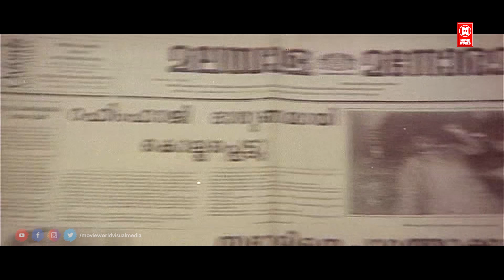പഞ്ചാരിം തേനും കൊഴച്ചുള്ള സംസാരത്തിൽ വീണപ്പോൾ ഞാൻ ആലോചിച്ചില്ല ഒരു ട്രാപ്പാകുമെന്ന്| FIR Movie Scene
Rajeev
Biju Menon
Indraja
Cinematography Anandakuttan
Production
company
Sunitya Productions
Distributed by Aroma Release
Release date
January 21, 1999 (India)
Running time 170 minutes
Country India
Language Malayalam

മൂവി _ഇഷ്ടമായാൽ_ചാനൽ_സബ്സ്ക്രൈബ്_ചെയ്യാൻ_മറക്കരുതേ🙏

|| ANTI-PIRACY WARNING ||
*COPYRIGHT PROTECTED*